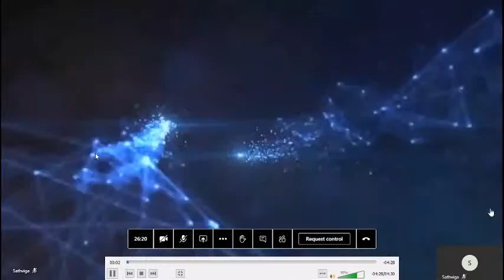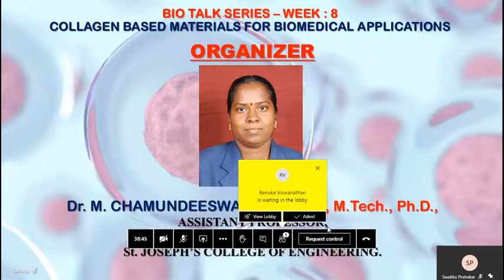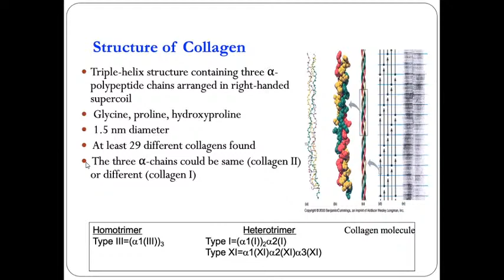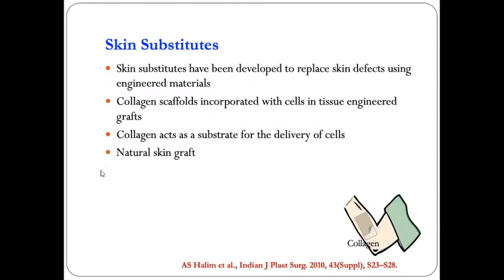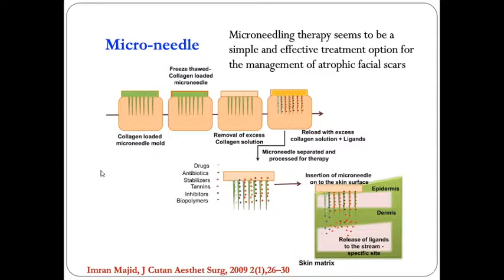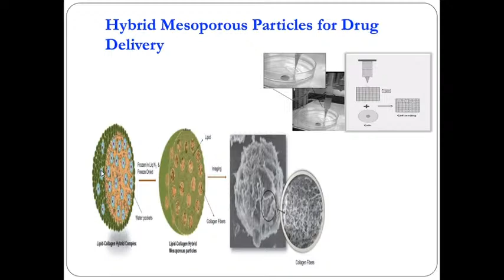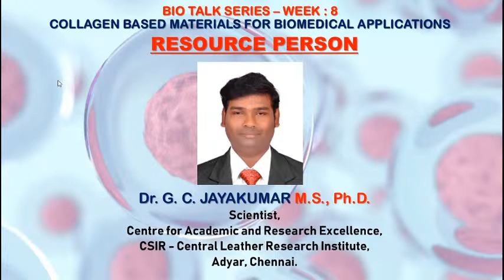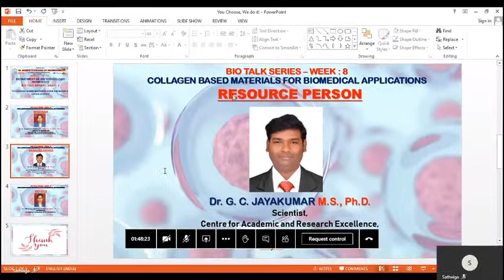BIO TALK SERIES - WEEK 8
TOPIC - Collagen based materials for biomedical applications
RESOURCE PERSON - Dr. Jayakumar G C